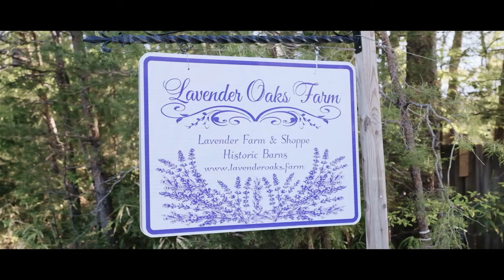The Keating's - Trailer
Bob & Kara Keating - Wedding at UNC Newman Center & Reception at Lavender Oaks Farm, Chapel Hill, NC by Ryan Reedy Media.

Vendors :
Reception Venue - Lavender Oaks Farm
Wedding Venue - UNC Newman Center
Catering - Funky Fresh
Photography - Ryan Reedy Media
Florist - Lavender Oaks
Rolls Royce - Carolina Classic Rentals
Ice Cream - Two Roosters
Cake - Publix
Dj - Dow Oak Events
Officiant - UNC Newman